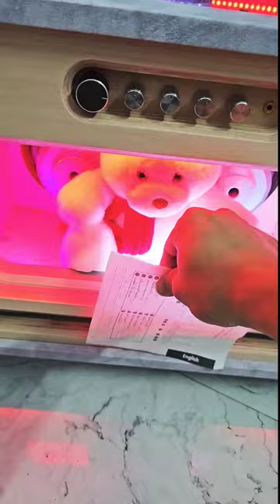DIY loa Bluetooth 2.1 karaoke nghe nhạc cực hay . sđt 096621650